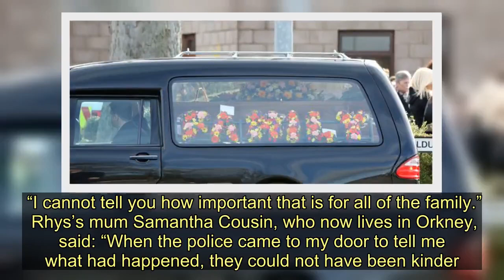Huge turnout for funeral of Inverness family killed in A82 horror smash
A tragic family who were killed on a horror smash on the A82 have been laid to rest in a moving ceremony.   The family of four - including two young children - all died when the Mini Cooper they were travelling in collided with a red Ford Fiesta at Torlundy – an accident blackspot – a few miles north of Fort William on Thursday, February 20.   More than 1000 friends and relatives gathered to celebrate the lives of dad Rhys Cousin, 25, mum Gemma, 26, and daughters Peyton 3, and Heidi 1, of Westhill, Inverness.   A Humanist service was held at noon on Thursday at the William T Fraser funeral home prior to the burial at Kilvean Cemetery.   Previously, Gemma’s sister Rebecca Davidson said: “We have been sent love from all over the world.”  Gemma’s mum Tracy Davidson told a local paper: “They had so many friends, and there are two large extended families, so it will be a big funeral.  "They will be buried in two coffins – Gemma and Rhys will be buried in a cuddling position with the children. Just as they were in life, always together.  “We are overwhelmed by the kindness of everyone. From the undertakers, to the registrars and the emergency services, we have been touched with everyone’s kindness.  “I cannot tell you how important that is for all of the family.”   Rhys’s mum Samantha Cousin, who now lives in Orkney, said: “When the police came to my door to tell me what had happened, they could not have been kinder. They stayed with me as I began to take the information in, as much as you can take it in.  “Saying ‘thank you’ just does not seem like enough. It does not even come close to what I feel for all the support I have been given.  “Everyone has been so kind to us and everything they are doing means so much to us. I am simply overwhelmed.”   Huge turnout for funeral of Inverness family killed in A82 horror smash
Inverness,MINI,Fort William,Orkney